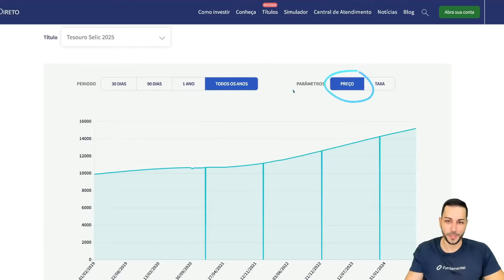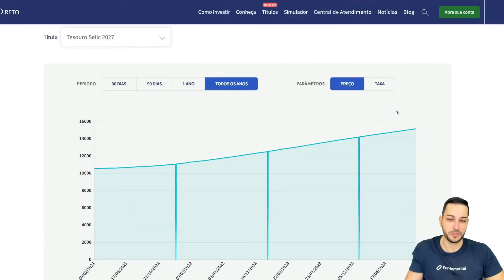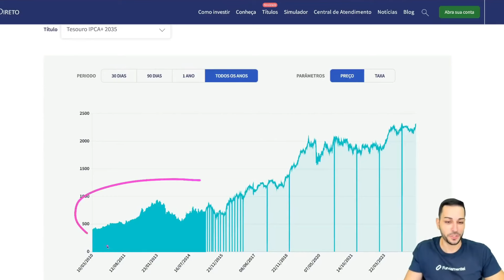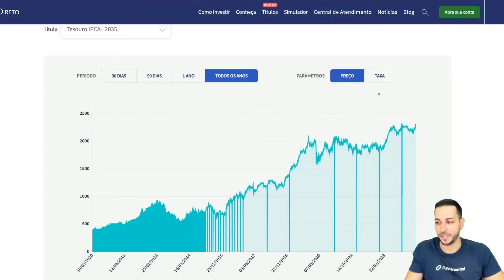O MELHOR Investimento para Reserva de Emergência 🏆